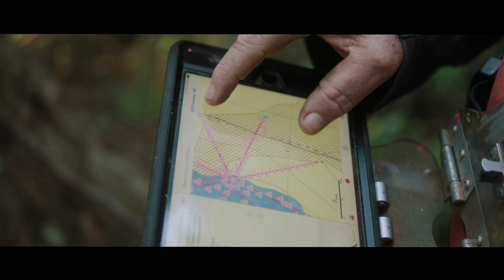Australian Forestry - Planning for Tomorrow, Today